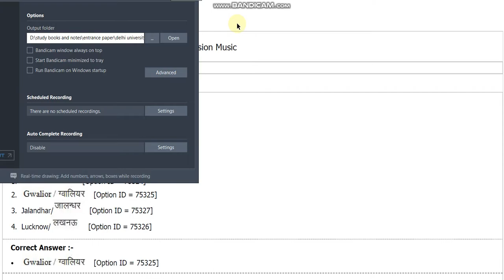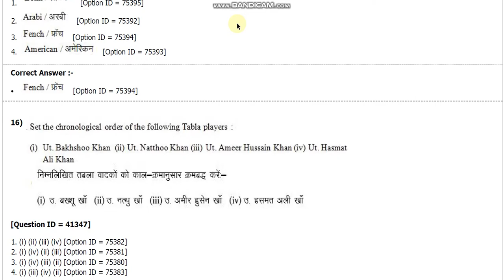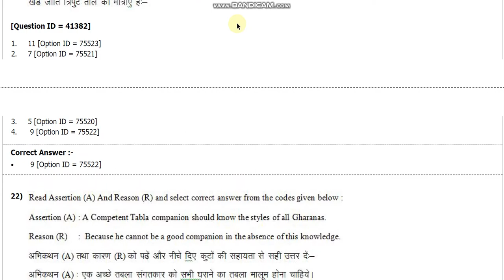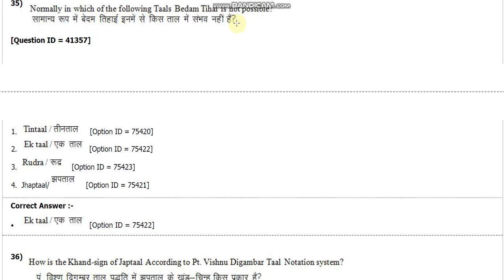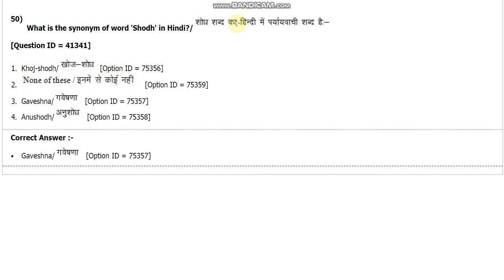DU MPhil and PhD entrance paper of Percussion music by hitesh kumar 2018